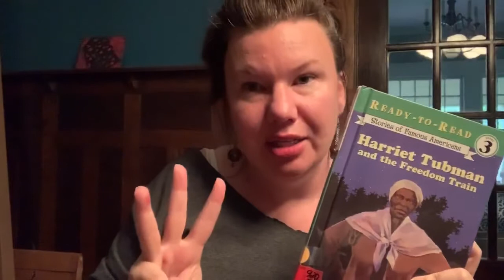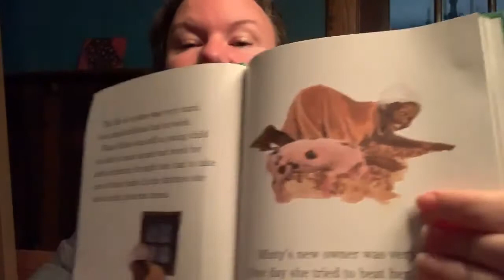Harriet Tubman Freedom Train chapter 1